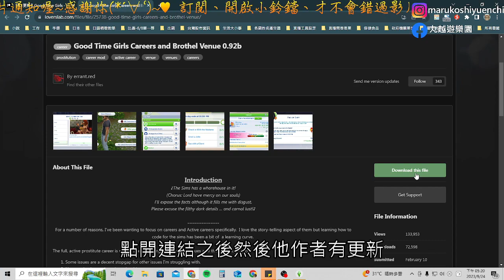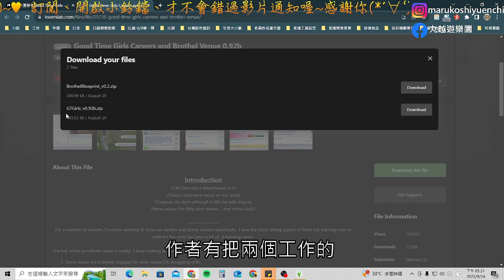Good Time Girls - Active and Base-Game Career |美好時光女孩模組更新v0.92b 遊戲職業(繁體中文) || 模擬市民4 / The Sims™ 4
更新模組:
Good Time Girls - Active and Base-Game Career V0.92B |美好時光女孩- 活躍和基礎遊戲職業(繁體中文)

場地變更請選擇一個模組下載就好，不然兩個會衝突

模組介紹:

作者errant.red將模組檔案同整在同一檔案
選擇職業時請注意是否選到對應的

下載放置位置

C:\Users\你\Documents\Electronic Arts\The Sims 4\Mods

【UNIVERSAL VENUE LIST通用場地清單】放置位置

請勿再多一層資料夾，會影響建地地段選擇。

歡迎有玩的模友們~在影片底下分享遊玩心得喔~

希望大家玩得愉快。

【下載&遇到顯示問題的處理方式】:

1.將舊模組刪除，勿直接覆蓋檔案。若未安裝過不須理會

2.定期刪除快取文件，位置在The Sims 4/localthumbcache.package

3.若有腳本檔案（ts4script），請勿將腳本檔案放超過1個檔案夾深。

4.若安裝後有模組衝突，請先保留該模組所需的模組。可正常執行後，再將其他模組裝回MODS檔案夾裡。
※可能是別的模組導致運轉失敗，必須逐一排查※

感謝你的支持&鼓勵
臉書粉絲頁 丸越遊樂園 (公告直播時段、訊息)